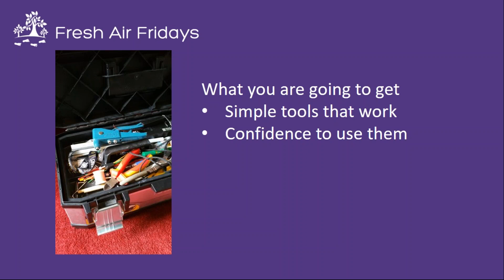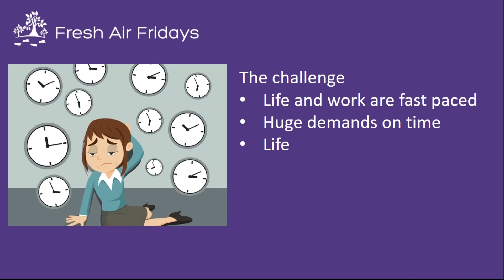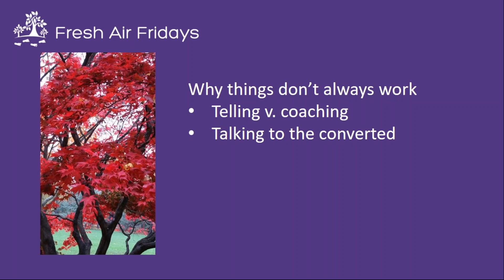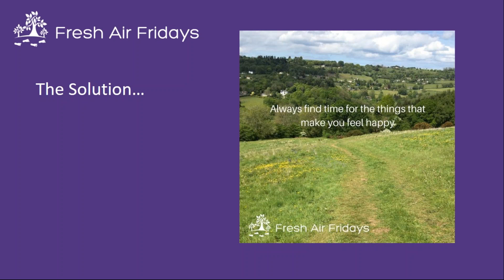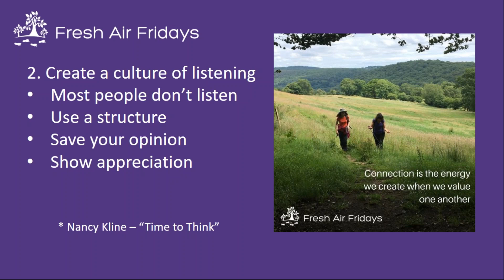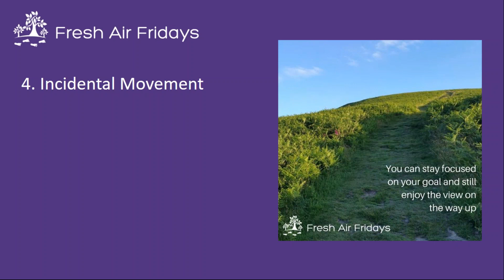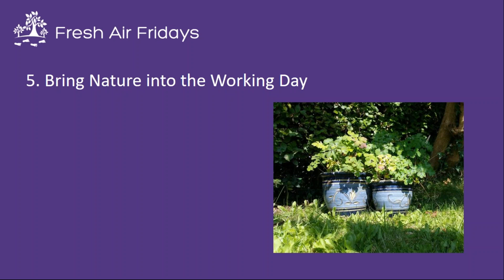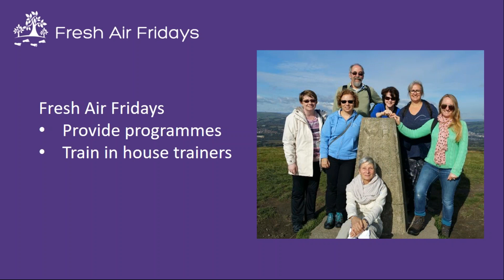Creating Wellbeing at Work Workshop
Effective, simple tools and techniques for improving staff wellbeing. Ideas you can implement in your work, business or organisation today.